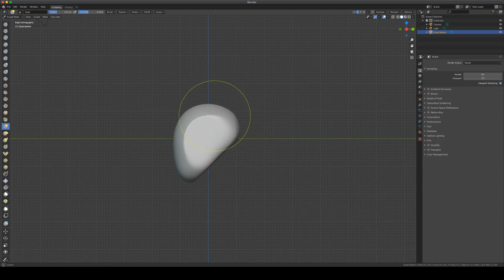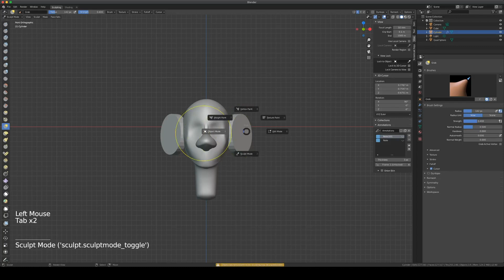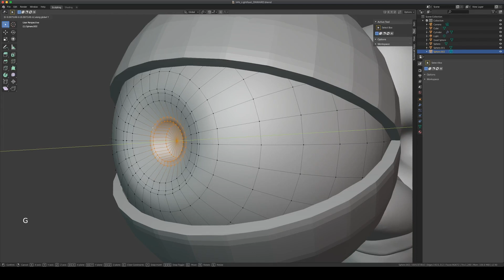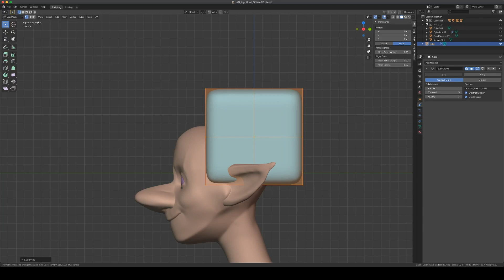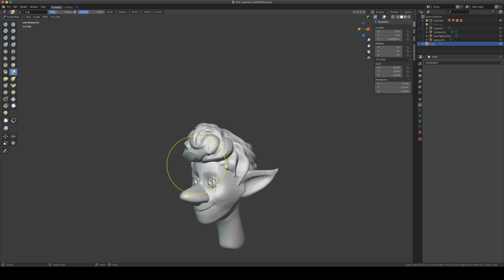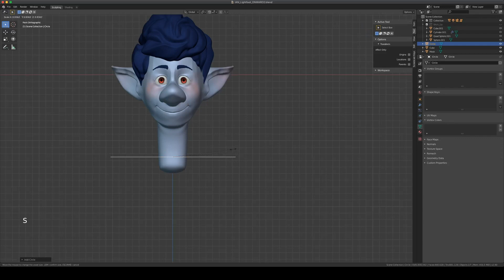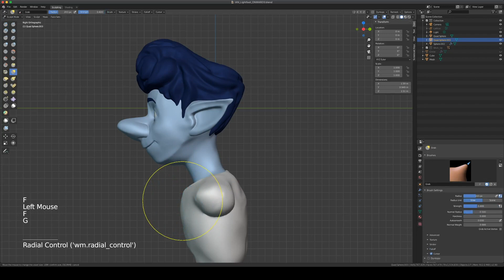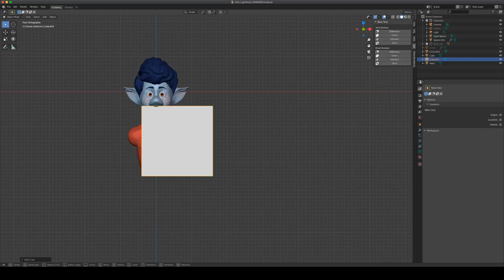Sculpting Ian Lightfoot from Disney's Onward (FAN ART) - in Blender 2.90 Alpha | TIMELAPSE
This is a Time-lapse Video where I show my 3d character sculpting process in blender 2.90. I was inspired By the amazing Character work on Disney's Onward Film and decided to Test out the new sculpting features in Blender 2.90 by Sculpting one of the main characters of the film. My Aim is to improve my sculpting in blender and also show anyone who is interested how to sculpt characters in blender through my process. This Timelapse is playing at 20x realtime.